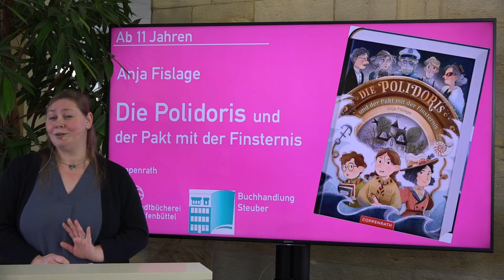Vom Geheimtipp zum Lieblingsbuch - Die Polidoris